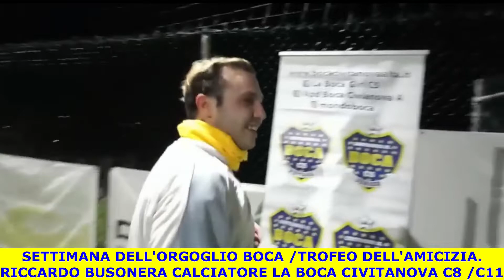TROFEO DELL'AMICIZIA TEC. INTERVISTA AI PARTECIPANTI!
CANALE DOTTOR PUCCIO!